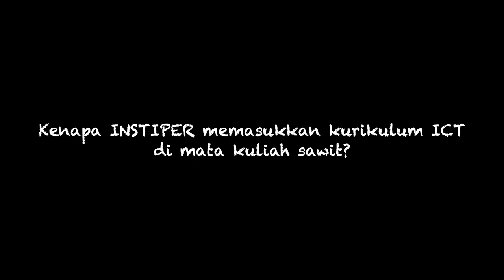BELAJAR ILMU KELAPA SAWIT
Institut Pertanian Stiper (Instiper) Yogyakarta merupakan salah satu kampus yang menghadirkan pendidikan kompetensi sawit di Indonesia Sejak tahun 2009. Kampus yang beralamat di jalan Nangka II Maguwoharjo, Depok, Sleman, Yogyakarta ini mampu memncetak antara lain Sarjana Perkebunan Kelapa Sawit (SPKS), Sarjana Managemen Bisnis Kelapa Sawit (SMBP), Sarjana Teknik Industri Kelapa Sawit (STIK).

Dengan memasukan kurikulum ICT dalam mata kuliah sawit mendukung industri kelapa sawit berkelanjutan lebih maju, ungkap Dr.Ir. Harsa Wardana, M.Eng. dalam wawancara dengan Mas Quick pada acara pameran hari Rabu 29 Agustus 2018 hingga Jumat 31 Agustus 2018 di Auditorium Kampus INSTIPER Yogyakarta.

Quick Traktor sebagai salah satu penyedia alat pertanian yang menjadi alternatif dalam pengangkutan tandan buah sawit (TBS), sehingga mempercepat proses pengangkutan TBS. Quick Truck juga mampu berjalan di medan gambut karena dilengkapi dengan roda besi yang kokoh, sehingga semakin mudah melewati lahan gambut yang licin.

Bagaimana, Pak Bos? Sudah tahu kan apa yang Pak Bos mesti lakukan untuk mempermudah dan mempercepat pengangkutan hasil panen?

Penasaran  Pak Bos? Simak video lengkapnya.
Official Youtube Channel: Quick Traktor